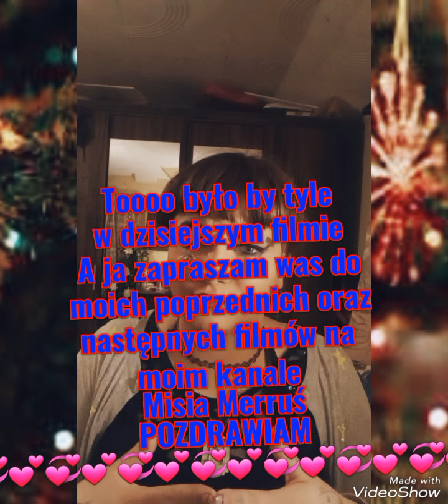Cio dostałam w prezencie I od kogo na Boże Narodzenie 2K23 🎄🎄🎄🎄🎄🎄🎄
Witam  👋🏽👋🏽👋🏽👋🏽👋🏽👋🏽👋🏽👋🏽👋🏽👋🏽👋🏽👋🏽👋🏽👋🏽👋🏽👋🏽👋🏽👋🏽👋🏽
W Dzisiejszym filmie pod tytułem
Cio jest w Dzisiejszym filmie:
1. Wstęp filmu
2. Pokazałam cio i od kogo dostałam oraz powiedziałam jak to wypróbuje w filmie z Wypróbowywania prezentów
3. Zakończenie filmu

Bez zbędnego przedłużania zapraszam do oglądania I miłego oglądania życzę ☺️😊☺️😊☺️😊☺️😊☺️😊☺️😊☺️😊☺️😊

Cio będzie w następnym filmie:
"Wypróbowywanie świątecznych prezentów 2K23"